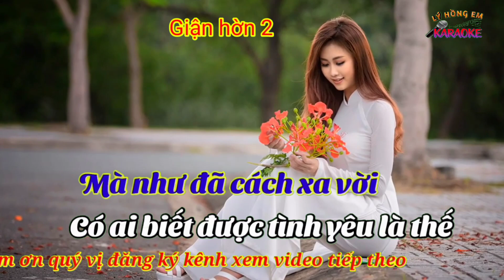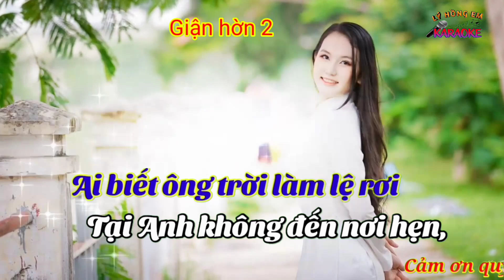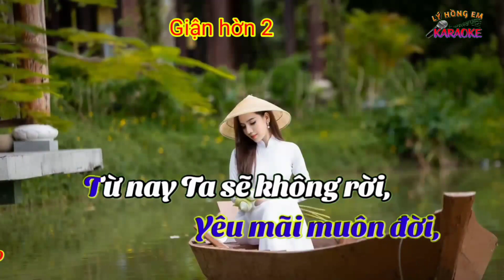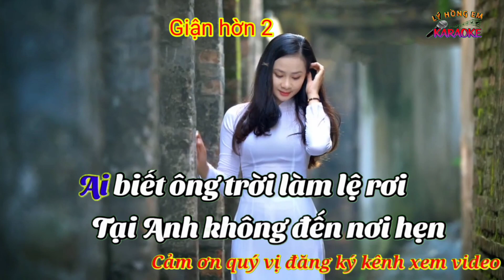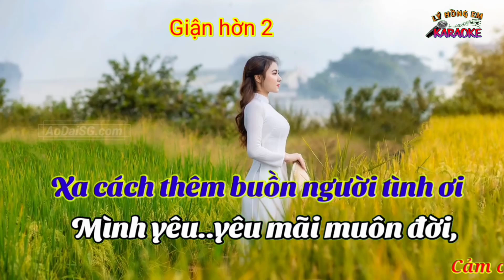Karaoke Giận hờn 2